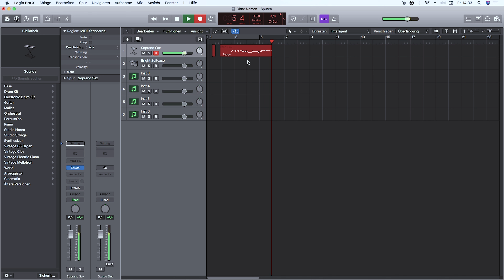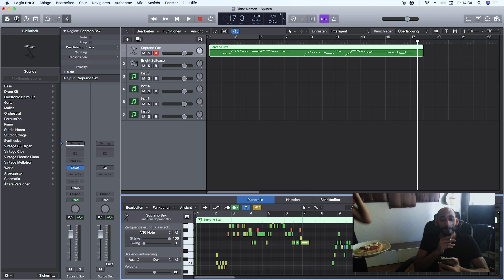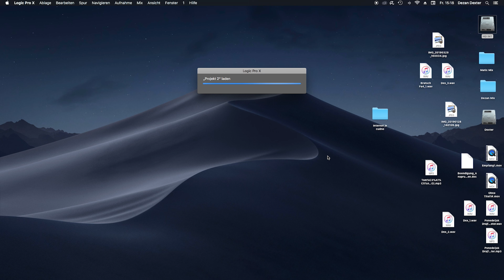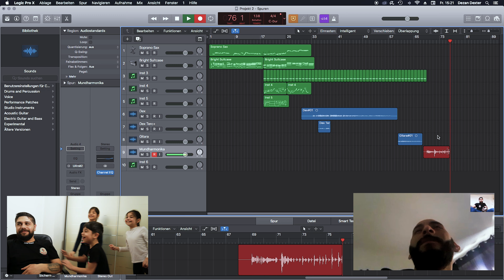Mali Branko & Dezan Dexter - Internet je čudo (Official Video) 2020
Mix & Mastering: Mali Branko
Aranžman: Mali Branko & Dezan Dexter
Klavijatura Sax Solo: Mali Branko
Klavijatura 2: Dezan Dexter...Coki Boja,Gitara Solo & Usna Harmonika
Video Edeting: Dezan Dexter